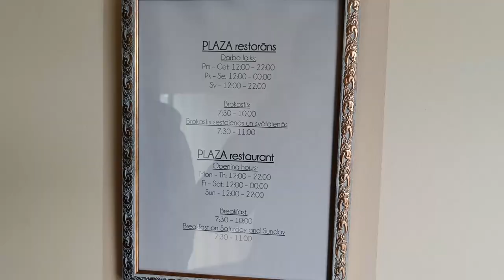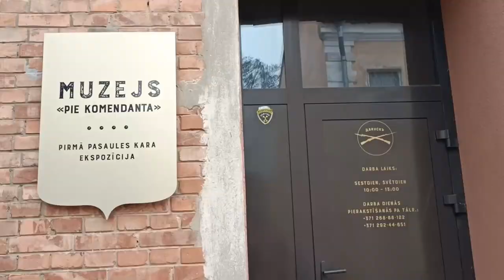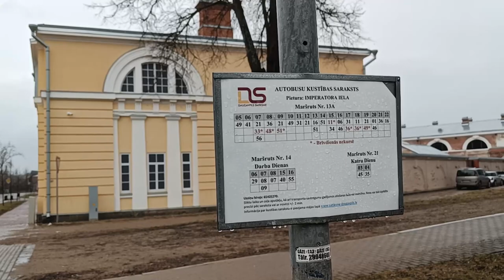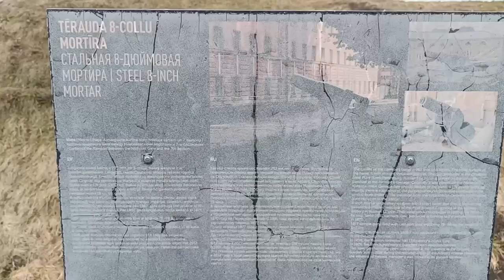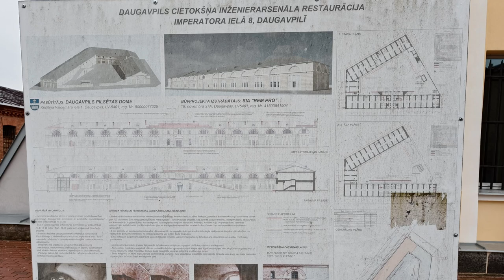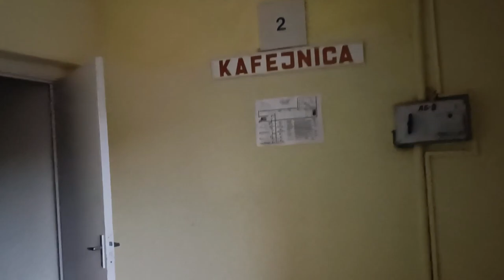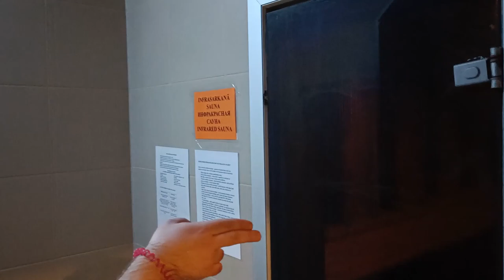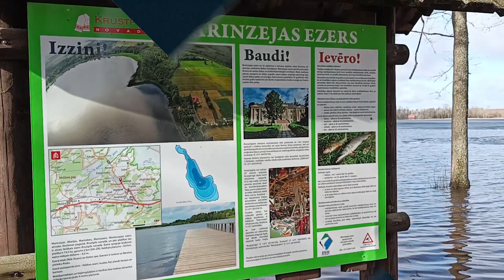Даугавпилс сегодня.Что там и как там.Один день в городе 2023/One day trip to Daugavpils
Да́угавпилс — город республиканского подчинения в Латвии, второй по величине и значению город страны после Риги. Самый южный из всех городов республики, расположен на реке Даугаве, недалеко от границы с Литвой и Белоруссией. Город основан в 1275 году как крепость Динабург.
Самый южный из всех городов республики, расположен на реке Даугаве (Западной Двине), недалеко от границы с Литвой (23 км по автодороге А13) и Белоруссией (26 км по автодороге Р68).
Город основан в 1275 году как крепость (замок) Динабург (первоначально располагался в 19 км выше по течению реки Двины от нынешнего месторасположения города).

Прежние названия:
до 1656 — Динабург
до 1667 — Борисоглебов
до 1893 — Динабург
до 1920 — Двинск
до 1941 — Даугавпилс
до 1944 — Дюнабург

Национальности:
русские — 47,79 %,
латыши — 20,93 %,
поляки — 12,98 %,
белорусы — 7,32 %,
украинцы — 1,93 %,
литовцы — 0,87 %,
другие — 8,19 % (2022 г.)

🎵 Track Info:

Title: Sweet Garden by Couple N

 • Couple N - Sweet ...
YouTube Music:

 • Couple N - Sweet ...